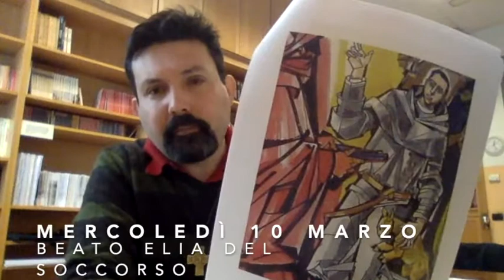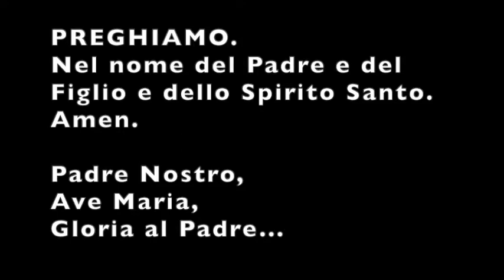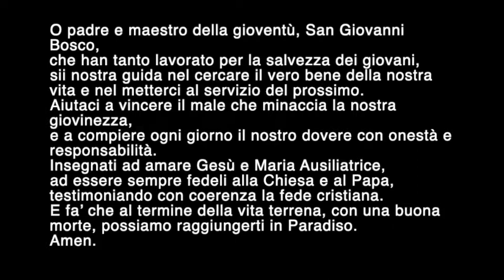Buongiorno#38 10 03 Beato Elia del Soccorso